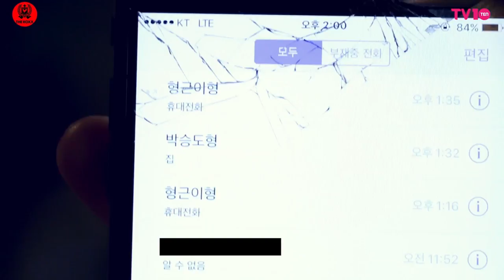[TV텐 발칙한습격] #5 칵스(THE KOXX) 왜 너님들이 더 발칙하세요?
[TV텐 발칙한습격] #5 칵스(THE KOXX)

어느정도 예상은 했지만 이 정도일 줄은...필터를 거르고 거른 끝에 탄생한 다섯 번째 게스트 칵스! 함께 만나 보아요♥